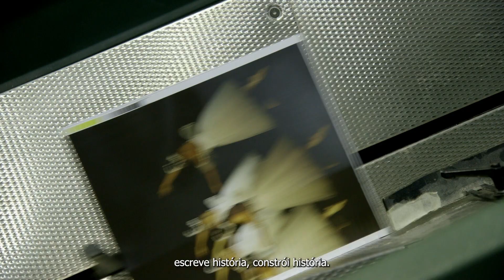Feliz Aniversário - 15 ANOS SPCD l DEPOIMENTOS l vídeo 01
Ainda em clima de festa por conta dos nossos 15 anos, hoje você confere aqui no perfil o depoimento de quem faz a SPCD acontecer todos os dias. Serão três vídeos até o final do dia e a primeira parte você confere agora!